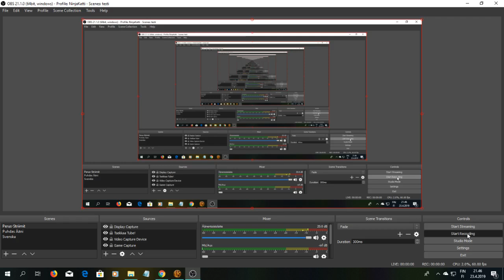SWTOR Daurnaan 1, Alderaan 4, At Least She Isn't Berserk Yet